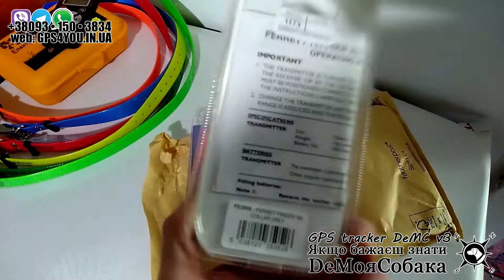Ferret Finder MK3 Deben поисковая система для норных собак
Чуть позже будет еще один ролик по нему.
Устройство создано для того, чтобы ты мог найти собаку в норе, т.е. под землей.
дальность поиска 5-6 метров. Производитель Англия.
Могу помочь с заказом. Для этого пишите на Вайбер или Ватцапп!